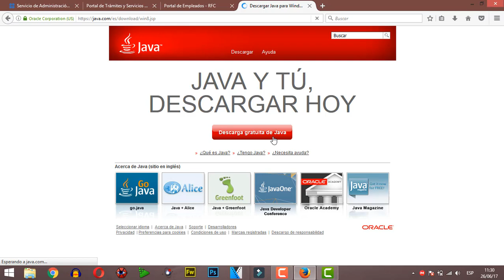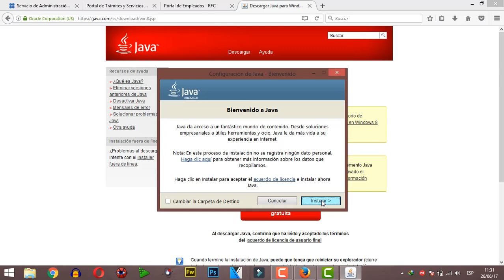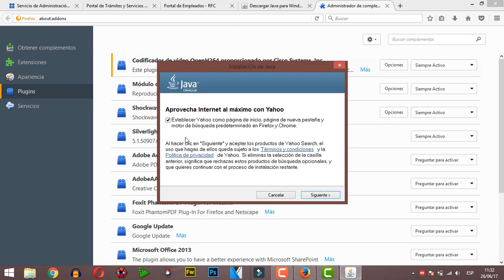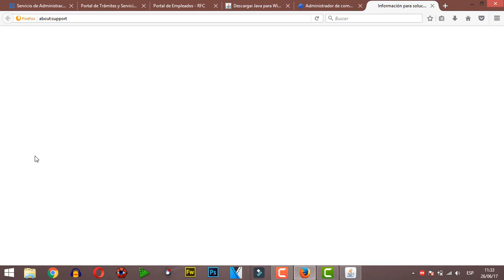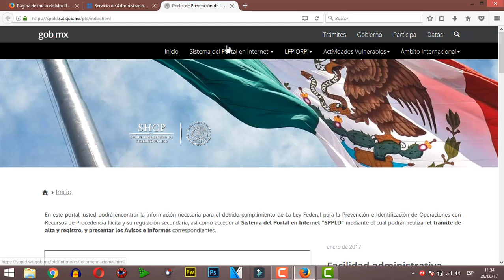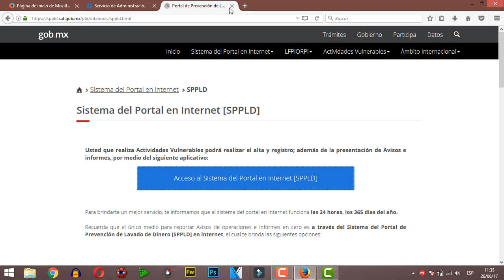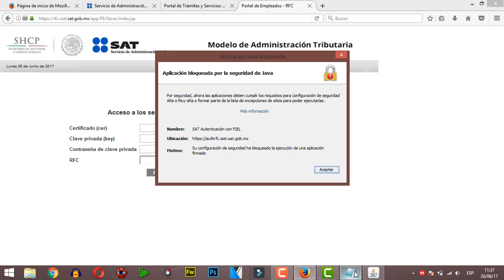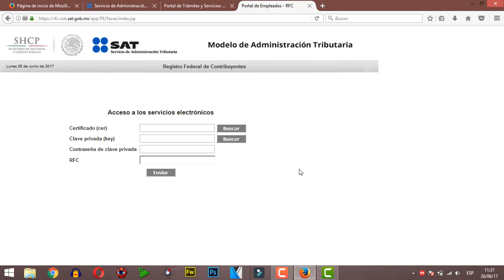#11 SAT - Descargar y activar Java para trabajar en el SAT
Descargar y activar el Plugin de java para poder trabajar en el SAT

¿Quieres configurar tu navegador y activat los complementos de java y silverlight?

Visita mi canal secundario y personal